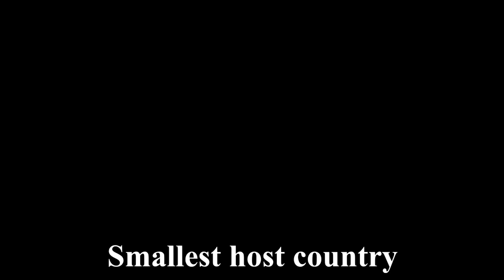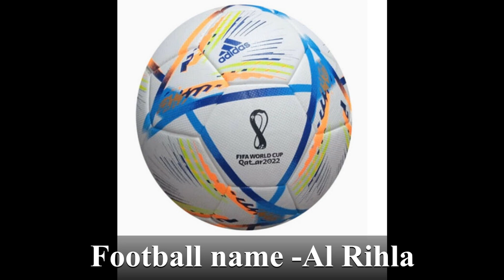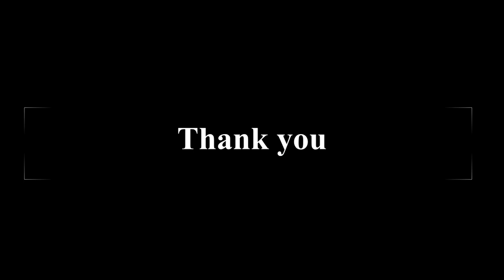UNKNOWN FACTS ABOUT THE 2022 FIFA WORLDCUP IN QATAR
The FIFA World Cup 2022 will kick off on November 20 in Qatar. This is the first-ever World Cup held in the Middle East and the second in Asia after Japan and South Korea hosted the 2002 tournament. In the first match of the competition, host Qatar will take on Equador.Argentina and France, the defending champions, are also strong contenders.Teams have arrived in Qatar for the World Cup.
in this video we can  see unbeliveable fact about this football world cup